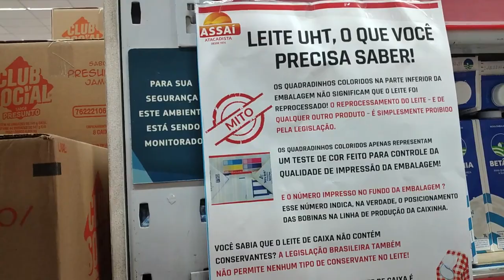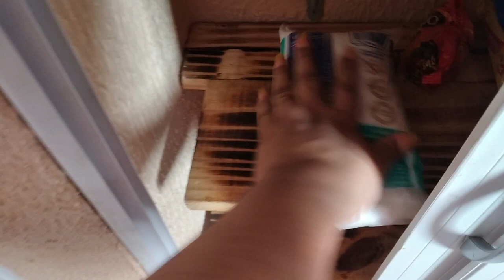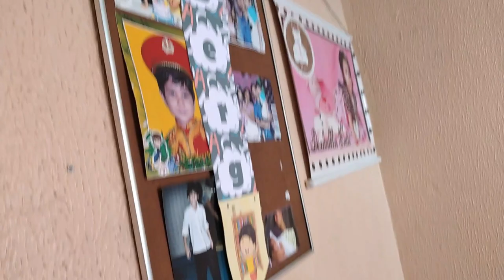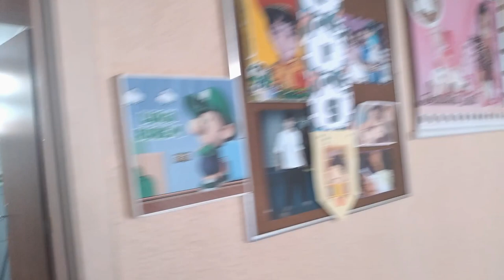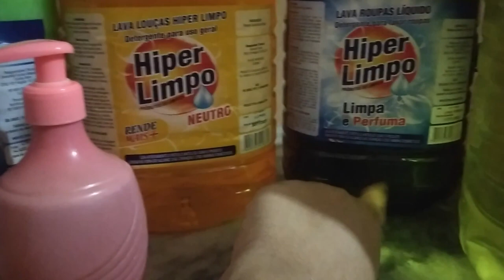COMPRAS DO MÊS DEZEMBRO | NOSSA VIDA MUDOU ESSE ANO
Agência 3281
Conta 282412
Op  .13